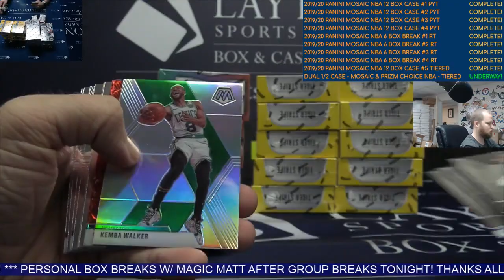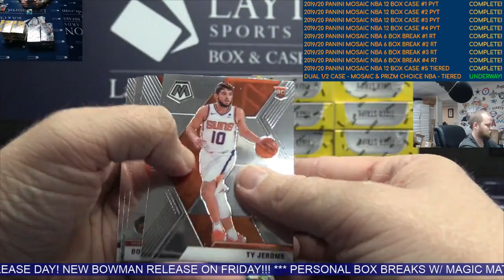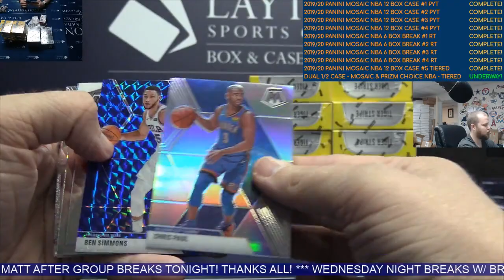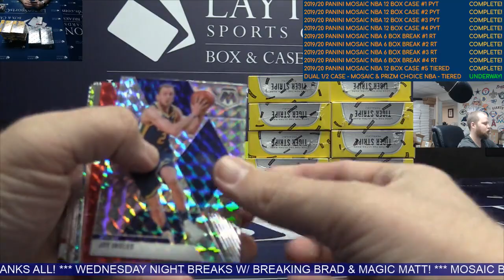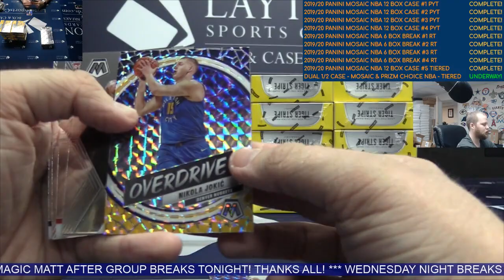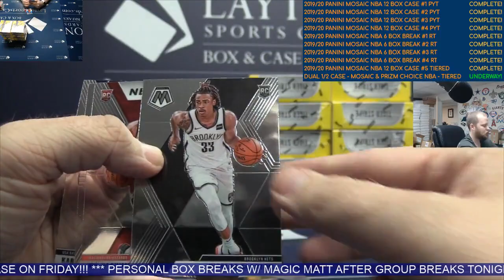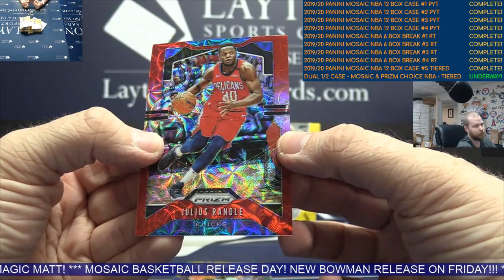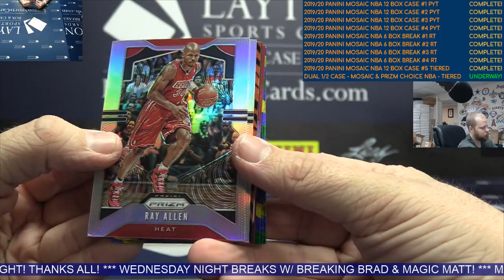Double Half Case NBA - 19/20 Panini Mosaic Hobby &amp; Prizm Choice Basketball